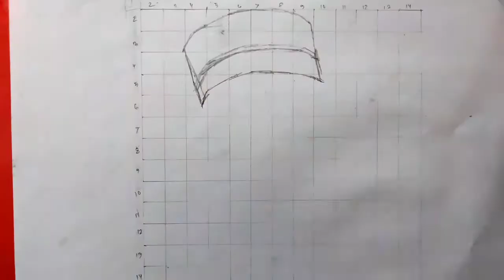Mizanur Rahman Azhari Pencil Sketch | portrait drawing | Face drawing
Mizanur Rahman Azhari Pencil Sketch | Mizanur Rahman Azhari | portrait drawing | Face drawing | Realistic Drawing

How to draw a Face . Pencil Portrait. How to Draw a PORTRAIT Easily. Pencil Sketch

2B pencil
6B pencil
Eraser

Anit Drawing